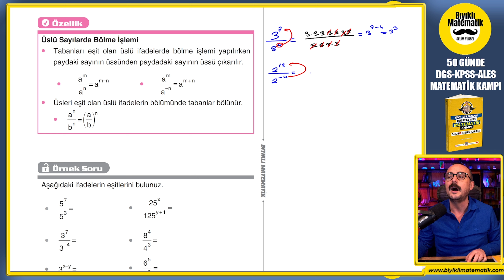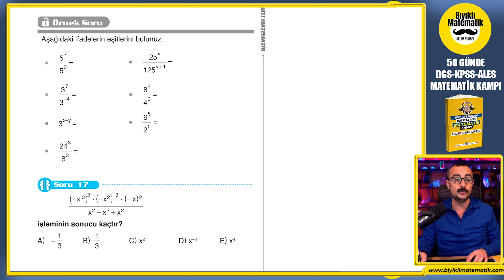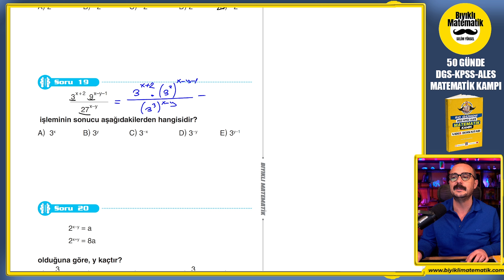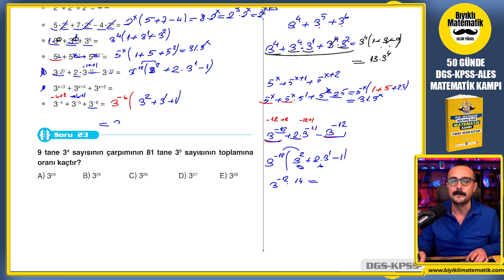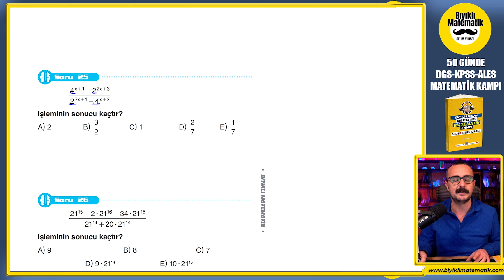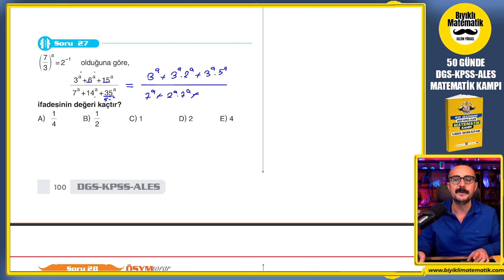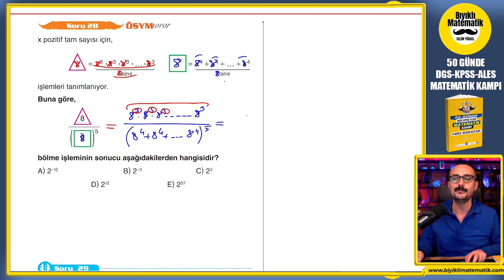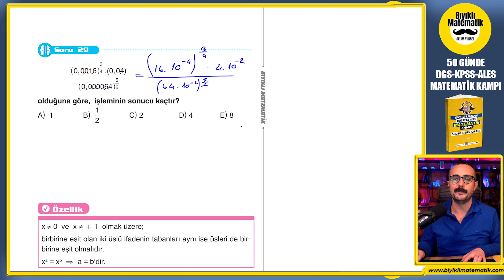KPSS-DGS-ALES Matematik | Üslü Sayılar 2 | 50 Günde KPSS-DGS-ALES Matematik Kampı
Sizleri Son Yıllarda Değişmeye Zorlaşmaya Başlayan KPSS Matematik, DGS Matematik, ALES Matematik Sınavlarına en iyi şekilde hazırlayacağım. KPSS çıkmış soruları, DGS Çıkmış Soruları, ALES Çıkmış Soruları iyi analiz edip harika bir kaynak hazırladık. 50 GÜNDE DGS-KPSS-ALES MATEMATİK . lisans kpss , ön lisans kpss ,ortaöğretim kpss ye uygundur.